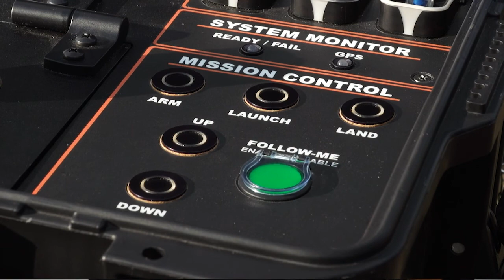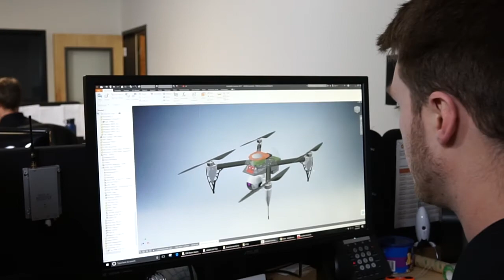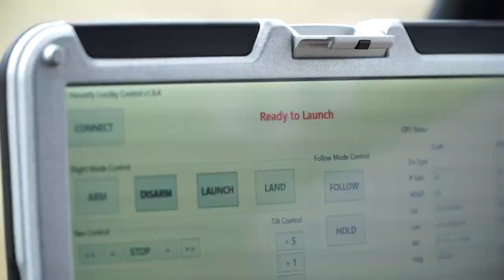HOVERFLY Drone (official video)